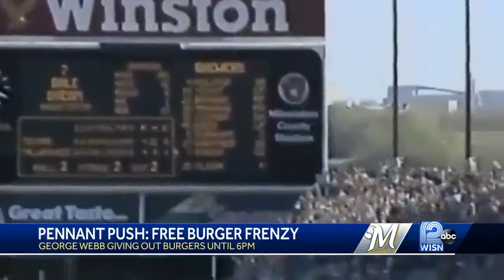Free Burger Frenzy: George Webb Restaurants Fulfill Decades-Old Promise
Brewers fans lined up at George Webb restaurants across the city Thursday as the chain made good on a decades-old promise to offer free hamburgers if the team won at least 12 games in a row.